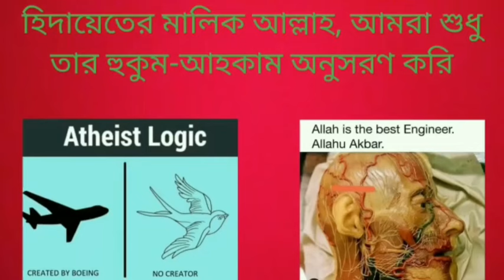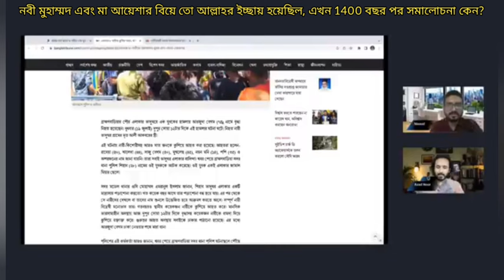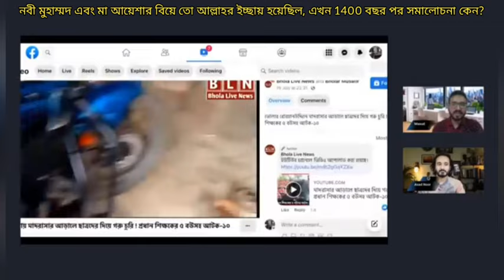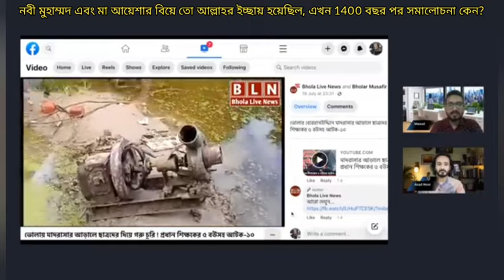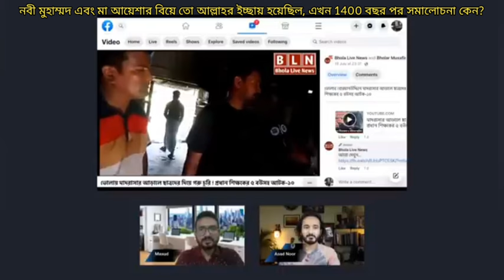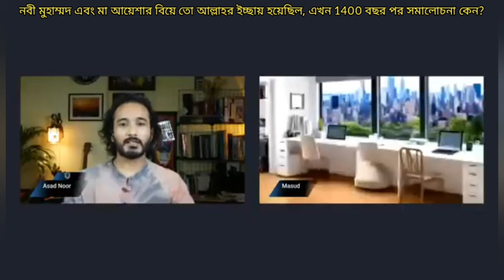নবী মুহাম্মদ এবং মা আয়েশার বিয়ে তো আল্লাহর ইচ্ছায় হয়েছিল, এখন 1400 বছর পর সমালোচনা কেন?